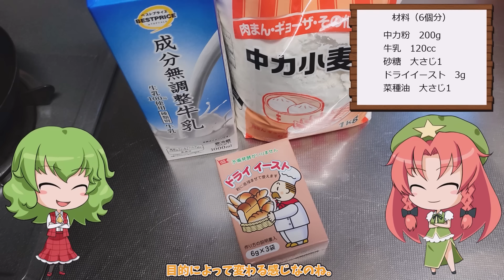【ゆっくり料理】饅頭【麦食え麦。】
米がないんですよ。
いつもだったら業スーでカリフォルニア米とかオーストラリア米とか台湾米みたいな外国米が売れ残りまくってるのに、最近はそれすらなくなりまして。
何なら米売り場が消えて雑穀売り場に変えられちゃったくらいですわ。

そんなわけで、麦食べます。
すみません。若干バグ見つけたので上げなおしました。

-材料-
中力粉　200g
牛乳　120cc
菜種油　大さじ1

-作り方-
材料を全部混ぜてしっかりこねる。
40分ほど一次発酵。
ガス抜きをして成形。
蒸篭で10分ほど蒸したらできあがり。
使用立ち絵
よるいち立ち絵シリーズ

背景
闇討ちProject様(ニコニ・コモンズ)
BGM
yuki様 - ぐだぐだな感じ(DOVA-SYNDROME)
KK様 - 月の降る街(DOVA-SYNDROME)
KK様 - 古の世界地図(DOVA-SYNDROME)
いまたく様 - モコモコバニー(DOVA-SYNDROME)
えだまめ88様 - Don't say good bye(DOVA-SYNDROME)
GT-K様 - Street performer(DOVA-SYNDROME)
SE
効果音ラボ様

今回編集カロリー高すぎた。
やっぱり三国志とか絡んでくると色々気を使っちゃってですね。
あと、小麦粉語り始めると色々止まらないから情報削るのがなかなか難しく。